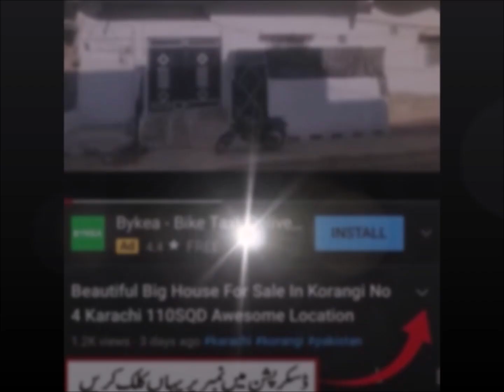House For Sale In Korangi Karachi Sasta Gher All Facilities Available Water, Gas & Electricity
Seller Contact
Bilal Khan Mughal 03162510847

اپنی پراپرٹی کا اشتہار لگوانے کے لیے برائے مہربانی اس نمبر پر رابطہ کریں